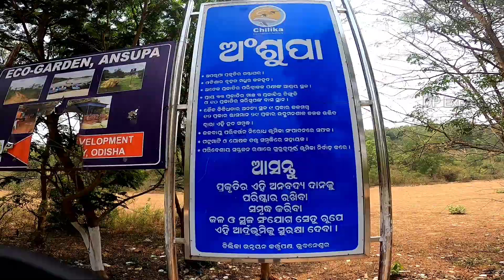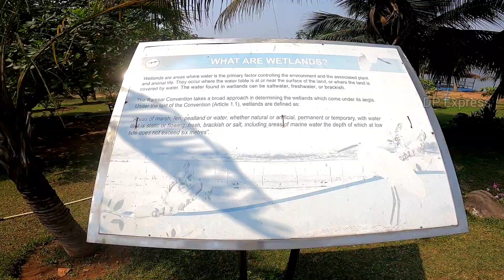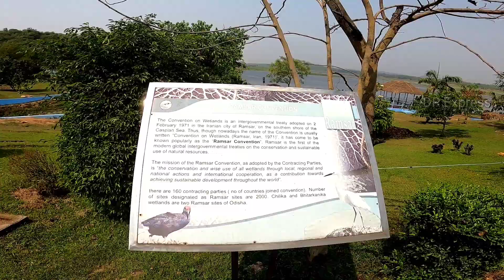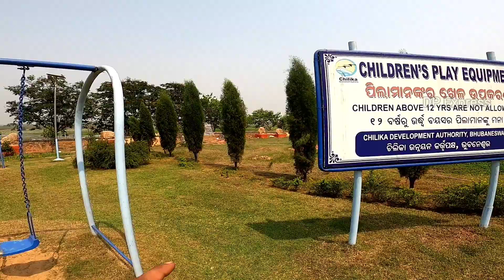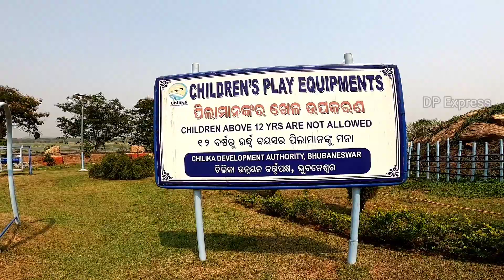Ansupa Lake (Largest Horse Shoe Shaped Fresh Water Lake Of Odisha ) !!Dp Express 🔥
ଜୟ ଜଗନ୍ନାଥ🙏

In this vlog, we are at Ansupa Lake. It is the biggest Horse Shoe Shaped Fresh Water Lake in Odisha. It is situated on the left bank of the Mahanadi river, opposite Banki in Cuttack district, Odisha, India. It's total occupied area is 141-hectare (350 acers). It's maximum length is 5 km and width 1.6 km. It's distance from Cuttack is 40 km. The lake is also famous for hosting migratory birds in winter.

Location Map:-